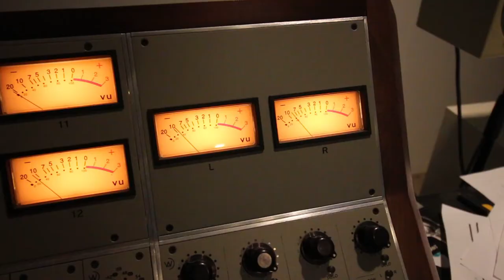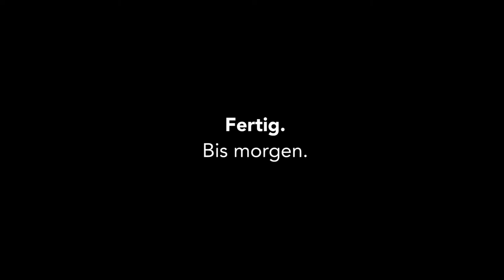Kevlog #205 : Im Studio mit MDS